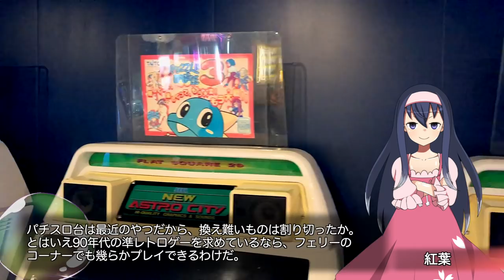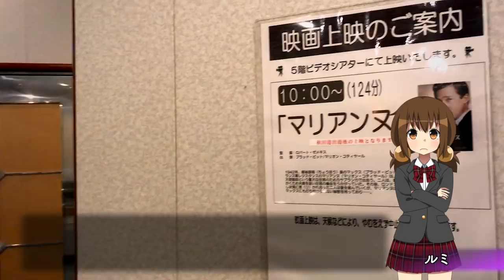初体験！新日本海フェリー『ゆうかり』乗船レポ(2)【LDs_338】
( ﾟдﾟ)ついに　乗船だ！

　Breakthrough_ace.輝鳴
●キャラクターデザイン・キービジュアル：
　そらのん
●ルミ・ミレーニア オリジナルキャラクターデザイン：
　なか